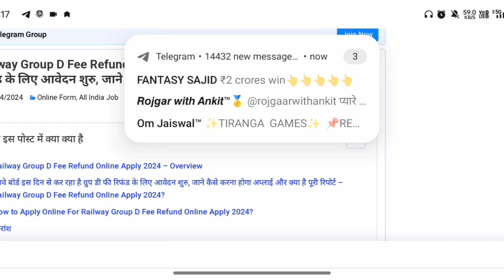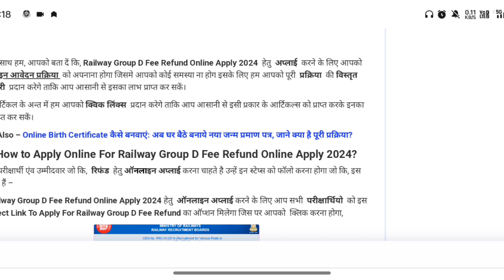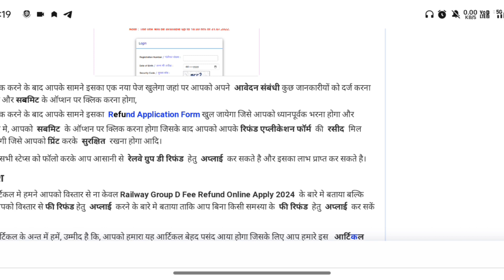Railway Group D Fee Refund ProcessOnline 2024 | Railway Group D Fee RefundForm 2024 Kaise Bhare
Railway Group D Fee Refund Process

Online 2024 | Railway Group D Fee Refund

Form 2024 Kaise BhareRailway Group D Fee Refund Online Apply 2024 Kaise Kare | रेलवे ग्रुप डी भर्ती फी रिफंड ऑनलाइन

463 Likes

14,556 Views

26 Apr 2024

दोस्तों अगर आप RRC CEN 01/2019 L-1 रेलवे ग्रुप डी भर्ती का फॉर्म भरे थे और आपको फी अभी तक रिफंड नही हुवा है तो इसके लिए जल्दी से आवेदन करे. फी रिफंड के लिए ऑनलाइन कैसे करना है इसकी पूरी जानकारी इस विडियो में बताया हु

Apply Link.